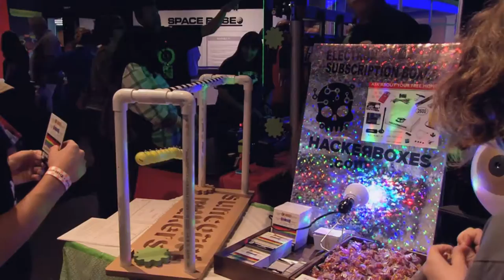SciTech Central Short: Maker Faire Orlando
Maker Faires occur worldwide and are a way for craft and technology enthusiasts to come together to showcase their work.  At Maker Faire Orlando, we meet some local tinkerers who are sharing their projects with the community.